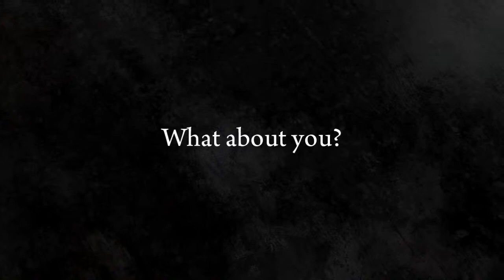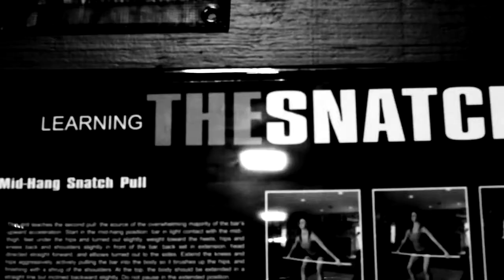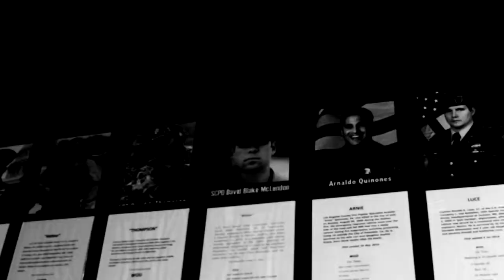Cross Fit NWA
Take a look deep inside the work out phenomenon, Cross Fit.  We explore one of the most successful boxes in the nation as we tour Northwest Arkansas with Lee Kelly.